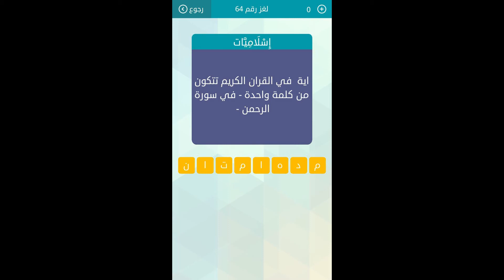اية في القرآن الكريم تتكون من كلمة واحدة في سورة الرحمن - مسابقة وصلة